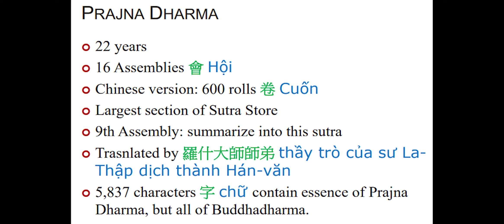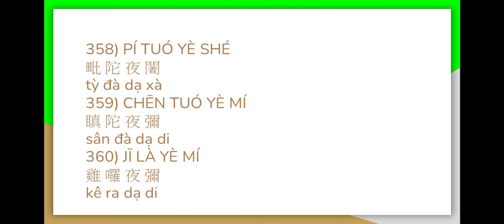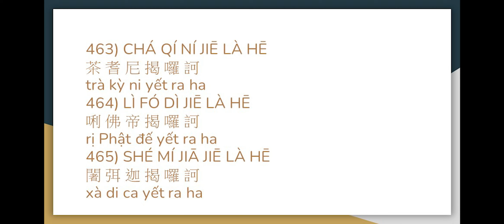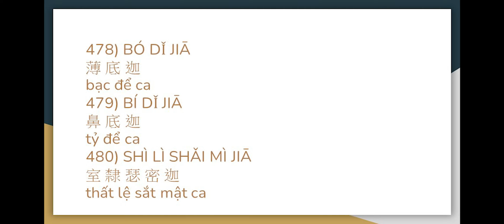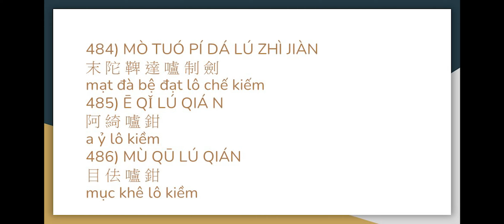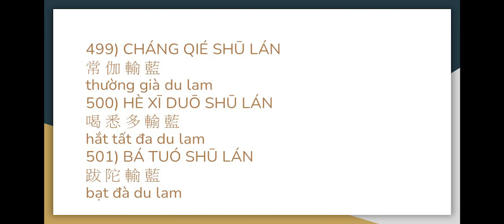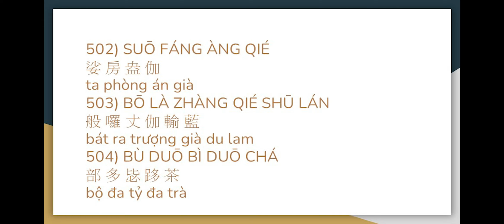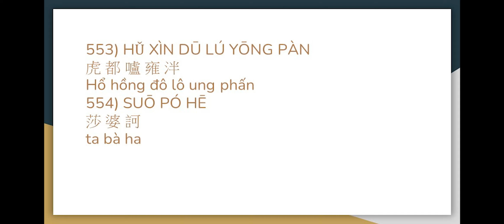94 Best Vajra Sutra lectured in English Vietnamese 1